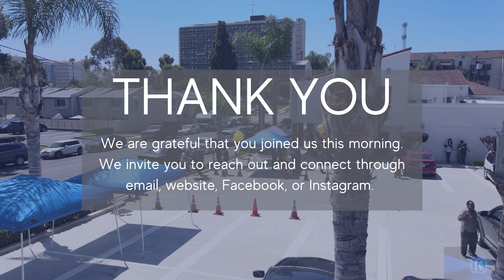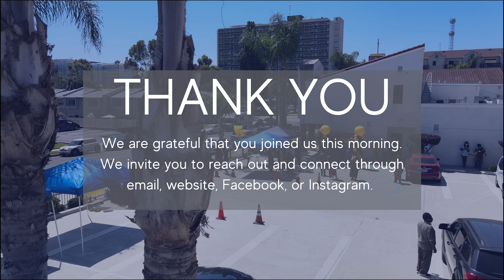Great Advice for Advancing in 2021 | January 3, 2021 | Pastor Leo R. Thomas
Pastor Thomas teaches from Joshua 1:6-9 (NLT) This year has the potential to be gratifying and full of blessings despite the challenges that we may continue to see. In Christ, we have resources we can access in 2021. BY accessing what God has provided for us, we will not only experience God's blessings this year, but we will also see the promises that God has made fulfilled.